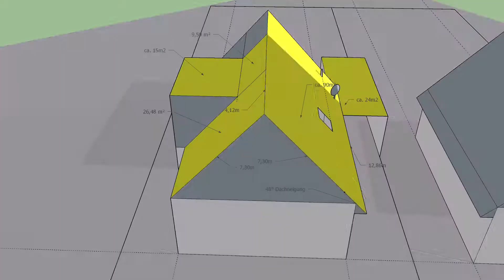4 Tag im Februar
Verlauf der Sonne im genannten Monat in Oldenburg